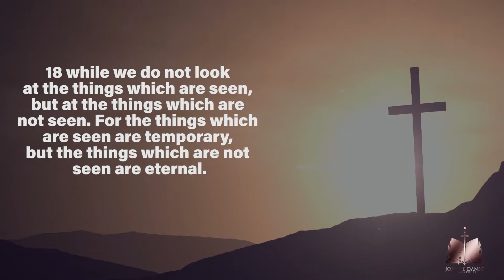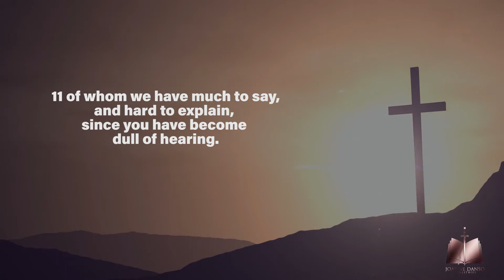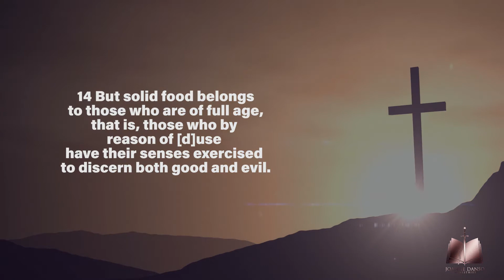Let's Talk Bible: Activating Your Spiritual Senses